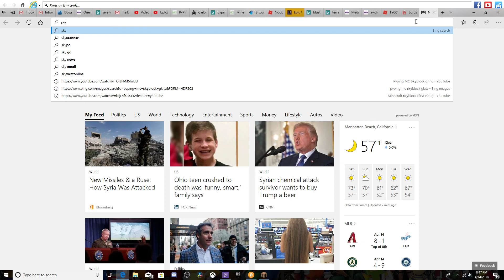Minecraft Sky Exchange a new beginning